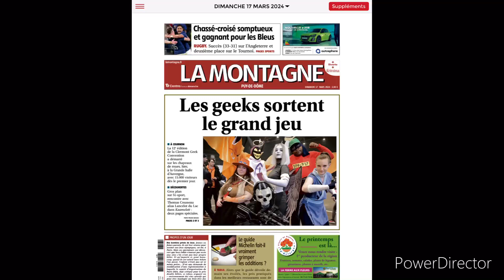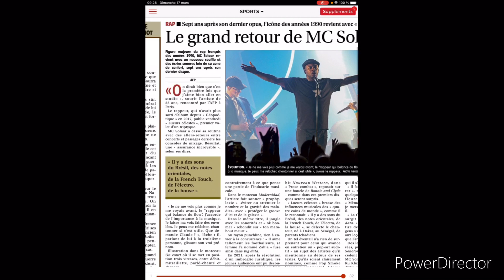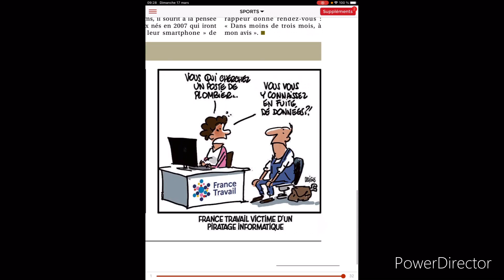Revue de presse 17 mars 2024